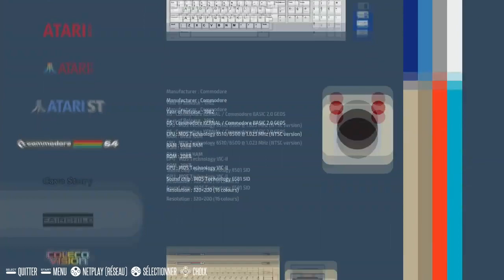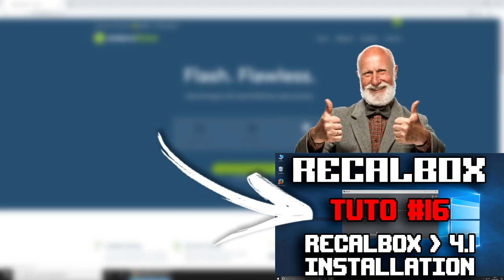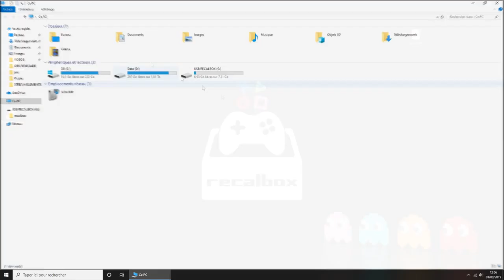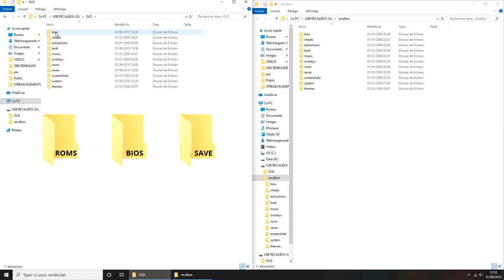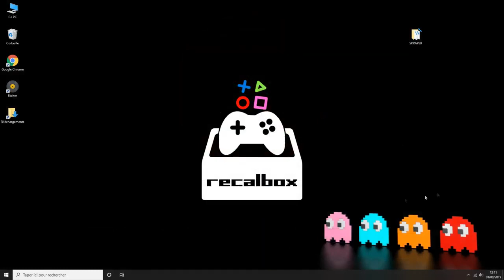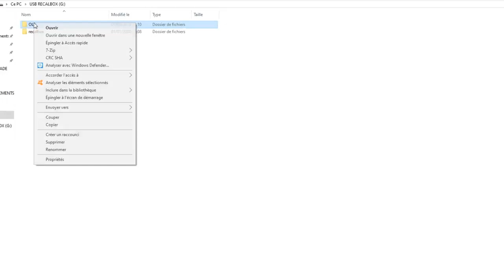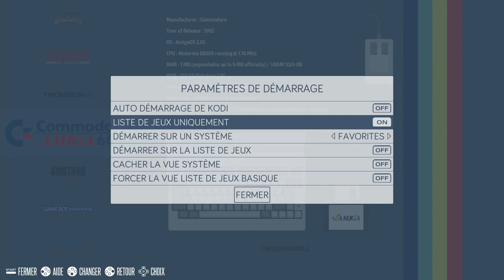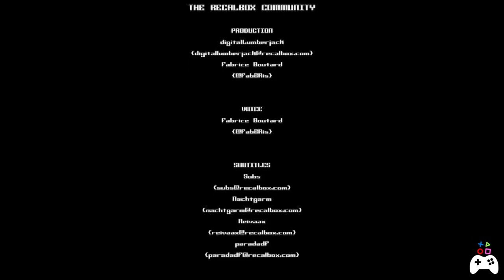TUTO #25 : PASSEZ FACILEMENT A RECALBOX 8.0 depuis une vieille version !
🔥 NEWS - RECALBOX 8.0 🔥
Malgré les grandes avancées et les nombreuses nouvelles fonctionnalités, vous êtes encore nombreux à ne pas oser passer à Recalbox 8.0... pourtant, ce n'est pas compliqué !  ✌😎🔥
On repost ici la vidéo TUTO #23 pour repartir sur une réinstallation propre, car la mécanique est exactement la même :

00:00 Intro
01:16 RAPPEL : Stockez sur USB !
01:37 Téléchargez la dernière version de Recalbox
01:46 Flashez avec Raspberry Pi Imager (on le recommande à Etcher désormais)
01:55 QUE SAUVEGARDER ?
02:10 Renommez le dossier RECALBOX en OLD
02:22 Rebranchez votre support USB à votre Recalbox
02:30 Passez le stockage de Recalbox sur USB
03:05 Eteignez votre Recalbox
03:15 Coupez-collez les dossiers ROMS, BIOS et SAVE.
03:56 NE PAS REUTILISER les anciens thèmes ou overlays !!
04:30 Rescrapez vos listes de jeux.
05:00 Vérifiez les versions des BIOS et des ROMSETS
05:25 Supprimez le dossier OLD
05:30 Rebranchez et reparamétrez !

On vous montre ?? ! 👌😍❤️